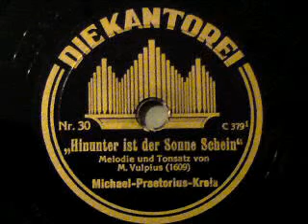HINUNTER IST DER SONNE SCHEIN, Choral von Melchior Vulpius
HINUNTER IST DER SONNE SCHEIN
Melodie und Tonsatz von Melchior Vulpius (1609)
gesungen vom Michael-Praetorius-Kreis
Die Kantorei (um 1930)